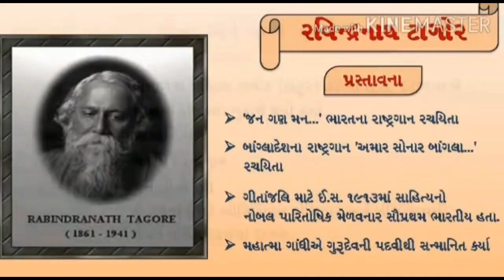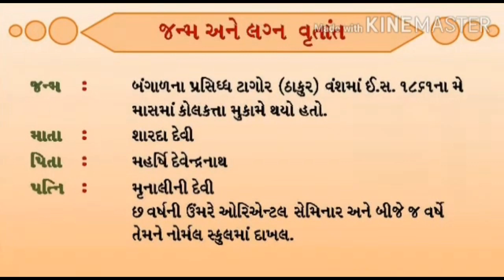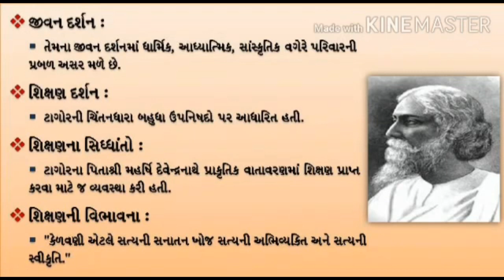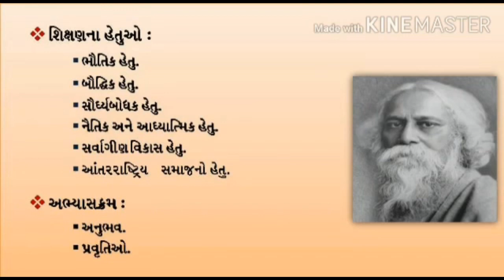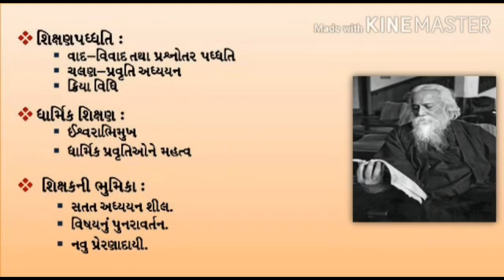ટાગોરનું શિક્ષણ દર્શન | CC3 | Dr. Nidhibahen .D. Agravat